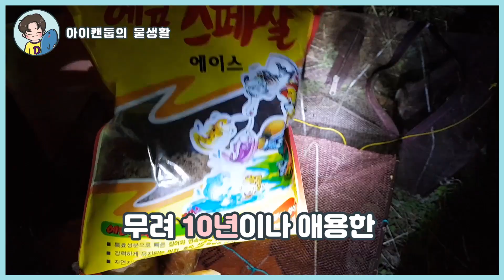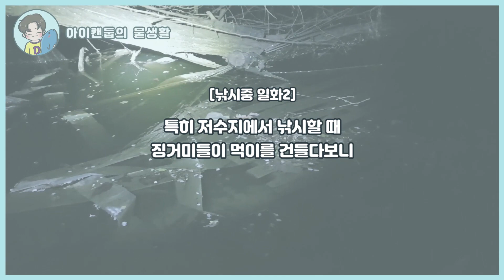야밤에...대물새우가 잡힐까요..?!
안녕하세요 아이캔둡입니다!!!
오늘은!! 제가 자주가는 저수지에서 통발낚시를 할 예정입니다!!
목표는 바로바로! 징거미새우인데요.
요즘 유튜버분들이 외래종인 큰징거미새우(로젠베르기)에 대해
영상을 많이 올리셨는데 우리나라 토종징거미에 대한 영상은 적더라구요
그래서 사육도 할겸 채집에 나섰습니다!
우리나라 징거미! 채집영상~
많은 시청바랍니다 ㅠㅠ

Hello my name is Dub
Today is!! I go to the reservoir And I'm going to go fishing(fish trap)
The goal is Oriental River Prawn(from.korea)
These days, YouTubers are talking about a Giant river prawn (Rosenberg)
You uploaded a lot of videos
However, there are few videos of Korean Native River Prawn
So I am going to catch this and raising it
Let me show you about Oriental River Proun in Korea
Please watch the show a lot!

__BGM : 전범준 'DISE'